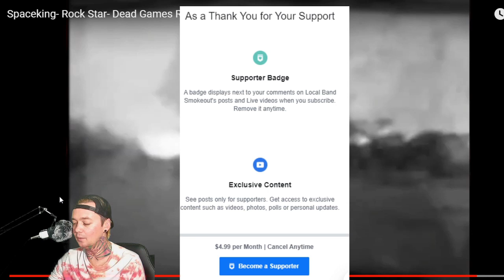Spaceking - Rockstar - Local Band Smokeout Reaction / Review